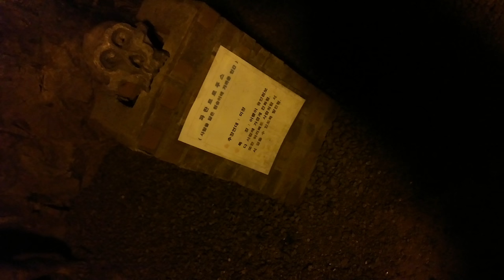자수정동굴에 전시되어 있는 인류 변천사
한여름에도 시원하다못해 춥기까지한 자수정동굴에 전시되어 있는 인류의 변천사 과정입니다!
  한여름 시원한곳을 찾으신다면 자수정 동굴도 괜찮은 선택입니다^^!
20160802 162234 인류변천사